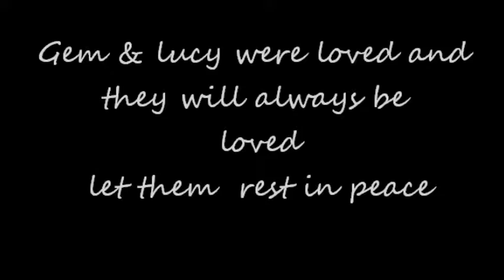Gem and lucy